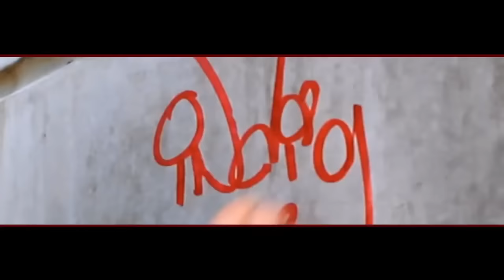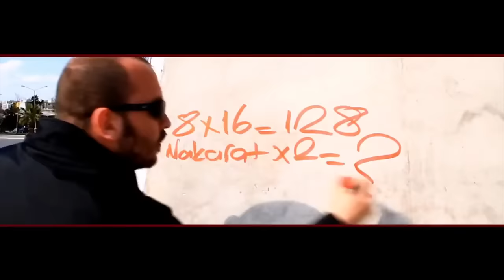Sekiz - SÖZLERİYLE ( Kamufle - Red - Ais Ezhel - Anıl Piyancı - Keişan - Grogi - Nomad - İndigo )